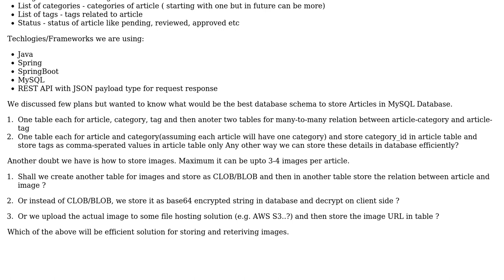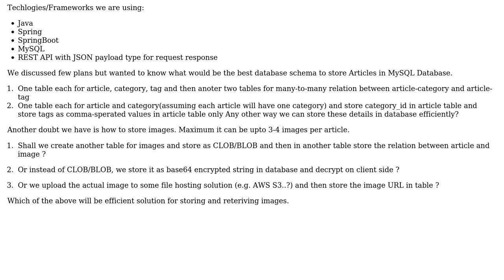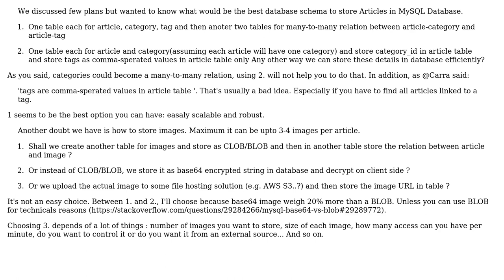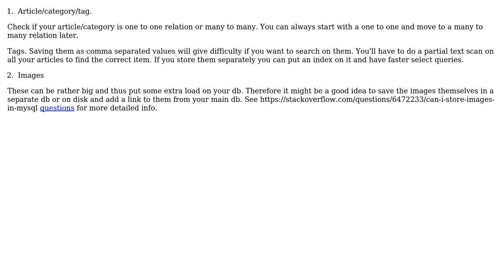Software Engineering: What would be the best database schema for article(categories, tags) API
With thanks & praise to God, and with thanks to the many people who have made this project possible! | Content (except music & images) licensed under CC BY-SA | Music | Images & others | With thanks to user Kuldeep Singh user Kilian Foth user Ckankonmange user Carra and the Stack Exchange Network Trademarks are property of their respective owners. You are responsible for your own actions.